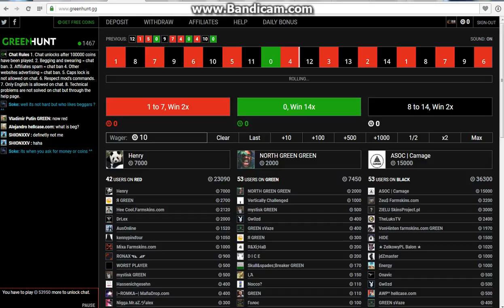CS:GO Roulette l WITHDRAW IS OK l FREE 5$ GIVEAWAY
TAGI:
szkrzynki za darmo, jak zarobic euro na steam, giveway, skiny cs go, skiny cs go za darmo, skiny cs go za sms, skiny cs go sposób, skiny cs go wygraj, skinyy cs go allegro, skiny cs go steam sklep, skiny cs go tanio, skiny cs go ruletka, skiny cs go, cs go wygraj skiny, cs go skin giveaway paysafecard, cs go skin giveaway za darmo, cs go skin giveaway wygraj, cs go skin giveaway sposób na skiny, skiny za sms, skiny za sms do cs go, skiny do cs go za free, skiny do csgo za sms, skiny cs go za free, cs go skiny za sms skyen, skiny cs go free, skiny cs go za sms, skiny cs go tanie, skiny cs go sms, skiny cs go hack, skiny cs go za psc, cs go skiny do broni, skiny do cs go za free, cs go jak dostac skiny, skiny do csgo za sms, cs go jak dropic skiny, cs go skiny za free, cs go jak zdobyc skiny, cs go jak zdobywac skiny, nowe skiny cs go, cs go skiny poradnik, skiny za sms cs go, skiny do cs za sms, skiny do cs go za free, skiny do cs go pl, skiny do counter strike za sms, skiny za sms, cs go skiny, skiny do cs, s win skins for free, new cs go roulette, cs go jackpot, cs go betting, bety cs go, obstawianie meczy cs go, betowanie, bety csgo, bets cs:go, bets cs go, csgoduck, csgoskins, csgobird, csgozerospin, esportplus, hltv, csgolounge, grupy obstawianie meczów, coinsy cs go, coinsy na ruletki, darmowe coinsy na ruletki, skiny do cs go konkursy, skiny do cs go konkurs, obstawianie meczy by, obstawianie meczy csgolounge, rozdawanie skinów, rozdam skiny, odbierz darmowe skiny cs go, ruskie csgodouble, skrypty csgodouble, skrypt csgodouble, jak grac na csgodouble, sposoby na csgodouble, jak wygrywac na csgodouble, jak obstawiac na csgodouble, darmowy skrypt csgodouble, nowe ruletki podobne do csgodouble, ruletki podobne do csgodouble, otwieranie skrzynek cs go, drop skinów cs go, cs go double, cs go rewolwer, cs go poradnik, cs go funny moments, cs go kosa, cs go double poradnik, cs go opening, cs go ace, cs go awp, cs go aimbot, cs go aktualizacja, cs go aim, cs go awp dragon lore drop, a cs go after break, cs go best, cs go bet, cs go betowanie, cs go bhop, cs go best actions, cs go beta, cs go bug, cs go mirage jackpot, ruletka, cs:go, gry, free coins, darmowe coinsy, wygrywaj, skiny, skins, free, csgodouble, csgocircle, coin flip, fanpage, rushpot, grycsgo, ruletki, reflink, niskie stawki, trade link, tradelink, roulette, konkursy, cs go, wymiana, wymieniaj, ruletka cs go, roulette cs go, refferals, win skins, free cents, gry cs:go, free skins, ruletka csgo, ruletki csgo, skrzynki, male stawki, shop, sklep, refferal, referral, darmowe skiny, bez stawki minimalnej, ruska ruletka, hazard, csgo hazard, new roulette, nowa ruletka, giveaway, russian roulette, rosyjska ruletka, nóz, knife, wygraj skiny b smokes, cs go dust 2 b hold, cs go inferno b smokes, cs go brush, gob b cs 1.6, cs go inferno b molotov, cs go dust 2 b smokes, cs go ciekawostki, cs go case opening, cs go celownik, cs go config, cs go ciekawostki i triki, cs go clutch, cs go click, cs go jak cwiczyc celnosc, cs go jak cwiczyc granaty, cs go double pl, cs go
kiny za sms, skiny do cs, darmowe skiny, strat roulette, steam roulette, cs go double, cs go casino, csgo roulette sites, download, cs go double free coins, cs go dust 2, cs go download non steam pl, cs go epic moments, cs go edit, cs go exe przestal dzialac, cs go esl, cs go epic fails, cs go funny, cs go free, cs go fails, cs go fps, cs go funny moments pl, cs go free skins, cs go fail, cs go gameplay, cs go gift, s go giveaway, cs go global elite vs silver, cs go gameplay po polsku, cs go gra, s go global offensive, cs go granaty, cs go headshot, cs go how to bunny hop, b&h cs go, cs go intro, cs go in real life, cs go jackpot, cs go jak strzelac, cs go jak zarobic, cs go jak zdobyc skiny, cs go
Gra